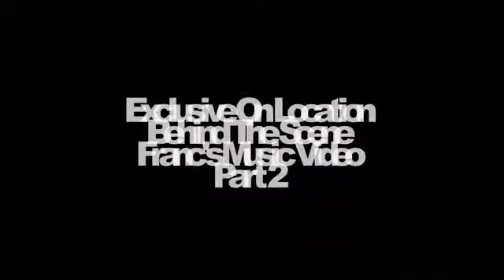Music Video Behind The Scenes Part 2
A look at some exterior daytime scenes for the filming of Franc's Music Video
For Franc's merchandise check out::